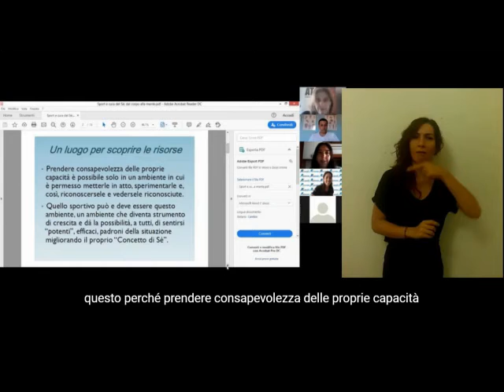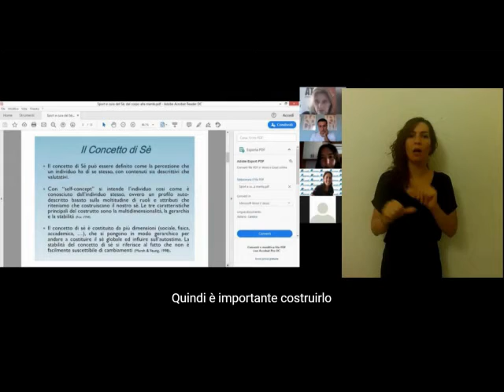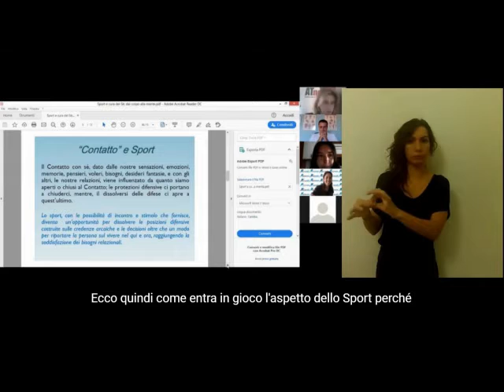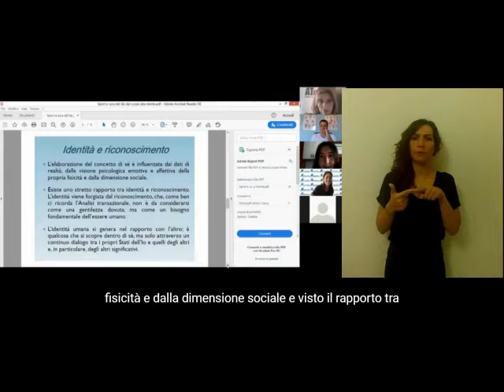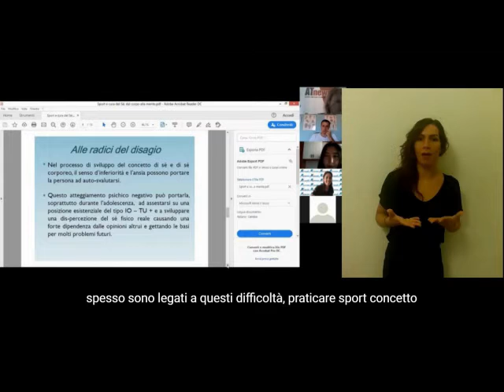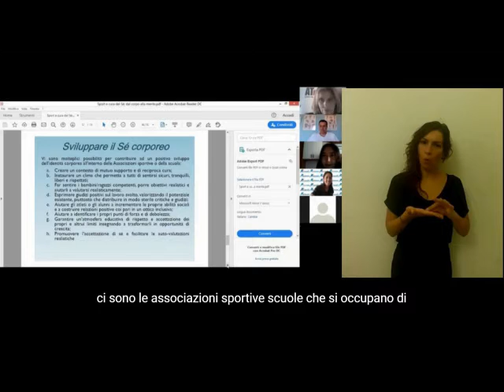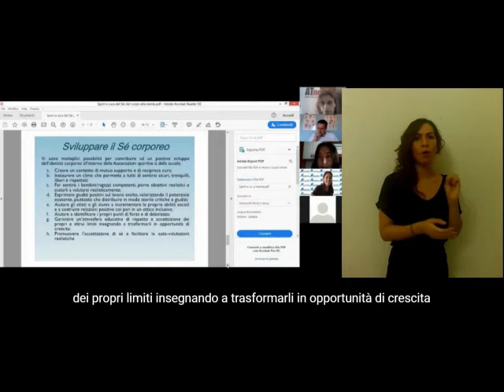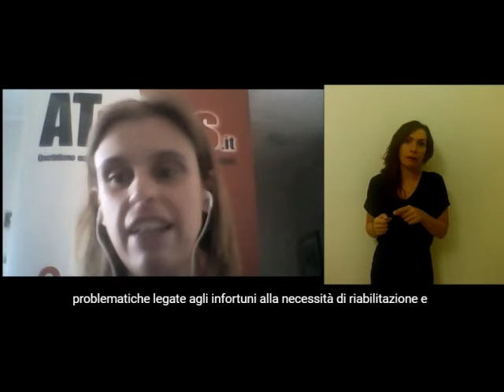Asti Benessere 2020 Convegno Lo Sport che cura